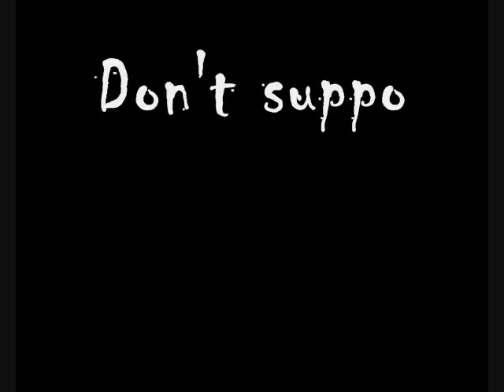The Downfall of Adolf's Pants and Woodsy's Socks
What is a Christian boy who entertains visions of the lucrative grandeur of ruling GooTube Christians to do? When repeated diatribes against homosexuals do not work, he turns to cheating. Some suspected, but lacked the necessary proof of his dubious activities. Until now. There is no such thing as the perfect scam, and our boy has been caught with his pants down.

A friend told me of the evidence before eimajuno made the following expose video:

I checked. There is an upside. At least he did not invent any clever I-wish-Id-thought-of-that channel names for his sockpuppet-cum-votebotting accounts.

Needless to say, "Adolf" is trying to deny his wrong-doing by blaming other people. It simply will not work this time, you have been caught committing atrocities, Adolf. The evidence is damning.